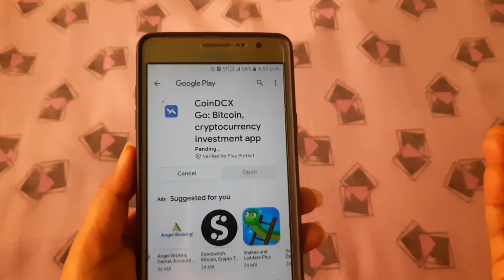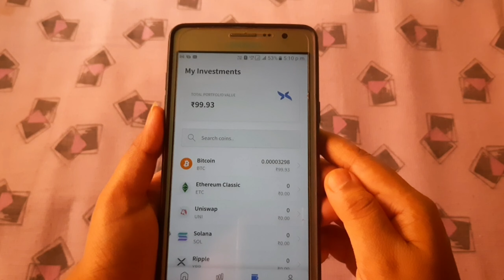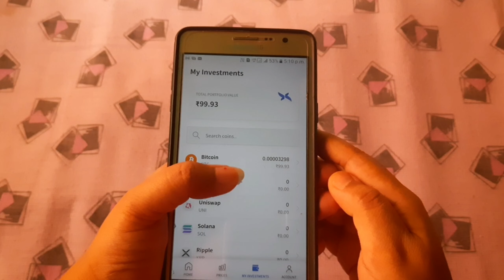Dhamakedar Loot for All User🤑😲 ₹100 in your Bank|| Video को जल्दी देखो!!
Hello friends, I am Priya Gupta owner of "fitindiagrowth" YouTube channel Today I will explain about 2021 new sell earning app || earn monthly ₹100 cash on your account without investment |  App Installed get 100 |

coindcx app se paise kamao
coindcx app play and earn